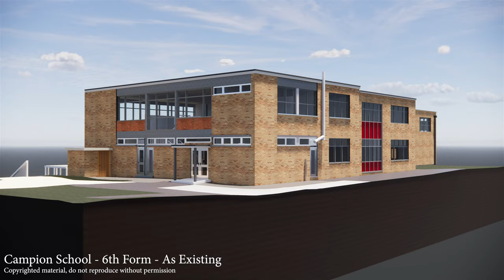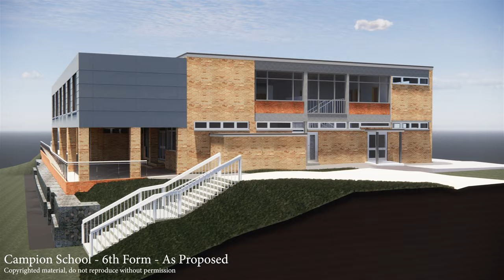The Campion School - New 6th Form Extension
A simple video that demonstrates the existing 6th Form buildings and the new extension.